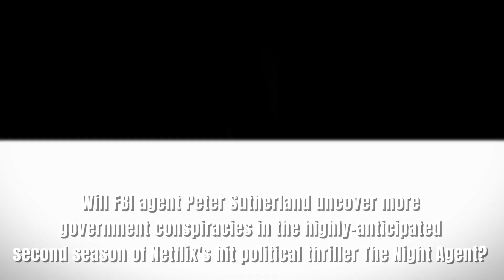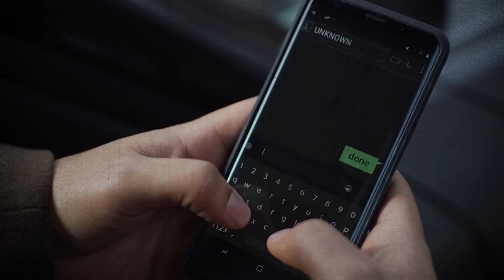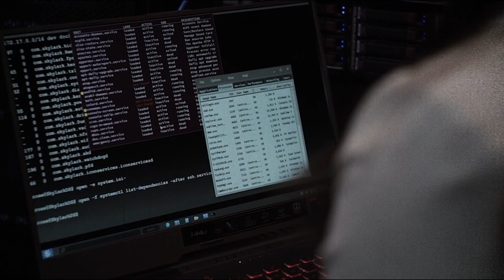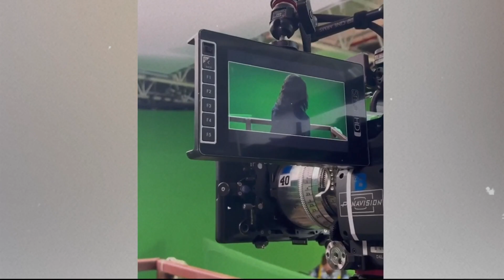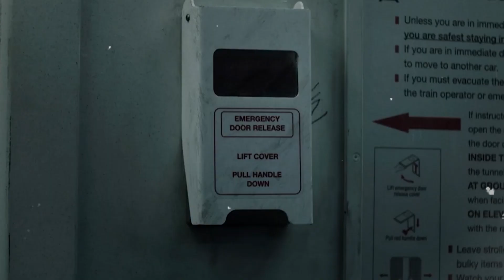The Night Agent Season 2 TEASER (2024) is NOT What You Think...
Welcome back to PhantomTV, today on the channel we're going to be talking about Everything we know about The Night Agent season 2. If you're excited to learn more about this then make sure you watch the whole way through because you don't want to miss the details we have for you!